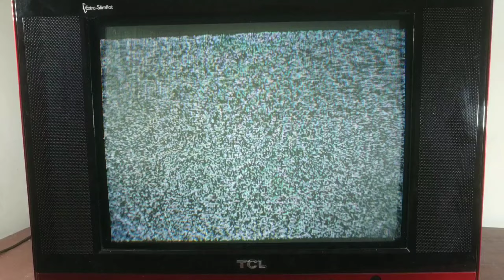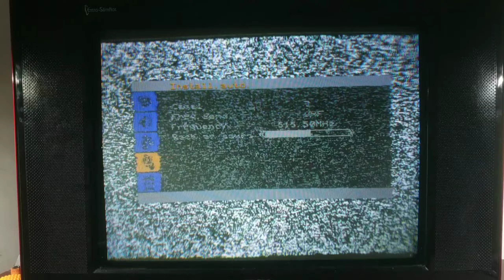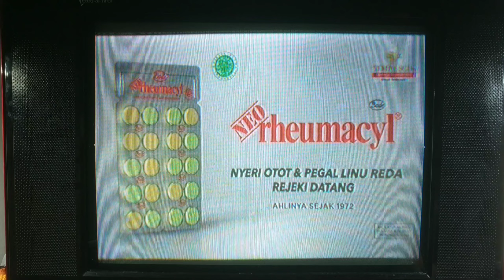TV TCL TIDAK ADA SIARAN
Di video kali ini servis tv tcl tidak ada siran simak videonya semoga bisa menjadi refrensi bagi para tuser pemula seperti saya SELAMAT MENONTON.